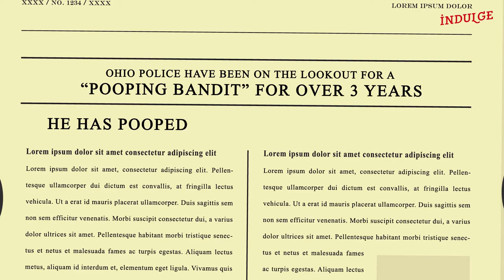Get A Free Ride Home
*WANT MORE INDULGE?
-Indulge.Gift: "The Most Anticipated Gift Journal"

*READY TO START IMPROVING YOUR LIFE? 🤔💸
-BETTERMENT: "Passive investing, they manage everything for you."
-ROBINHOOD: "Invest in stocks, and ETFs, all commission free."
-FUNDRISE: "Passive real estate investing with 8 to 11% returns."

*CREDITS
-Executive Producer: Jordan
-Producer/Editor: Henrich Kelenyei